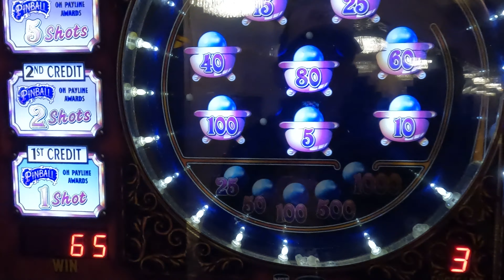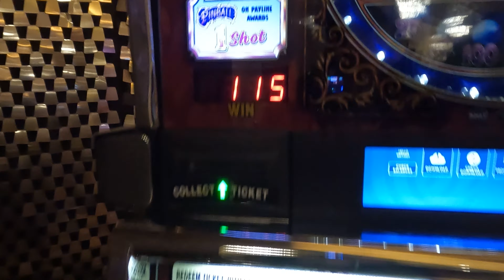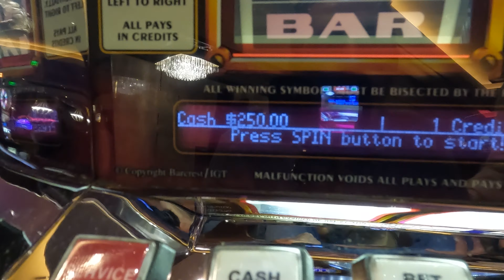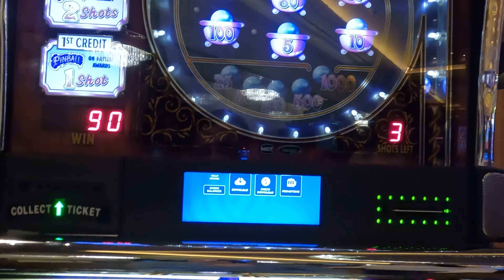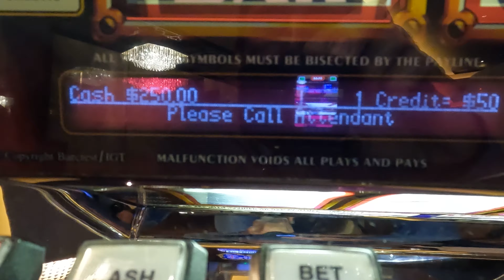Old School Pinball Thanksgiving Jackpots! Hard Rock, Tampa.